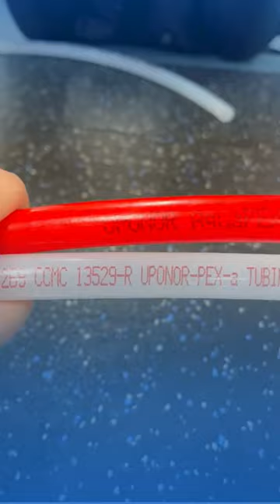Have you ever noticed the print string on Uponor piping?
It's more than just markings! The print string holds crucial details, such as product type, size, ASTM standards, and much more.